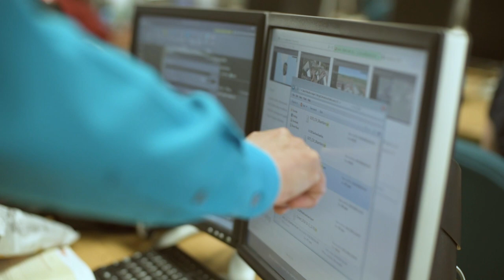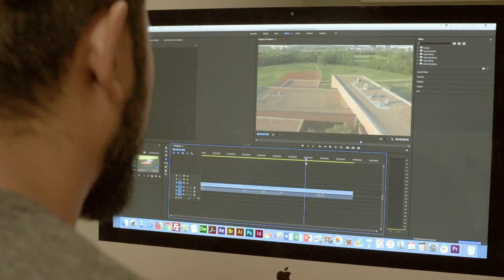Explore Drone Technology at Brookhaven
Dallas College Brookhaven Campus

Video: Abhash Shrestha
Brookhaven Creative Services